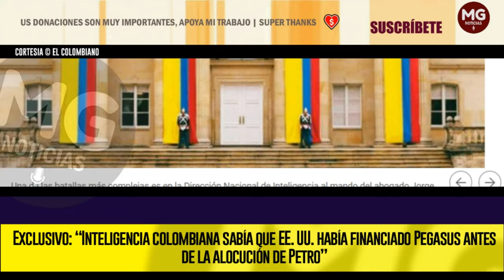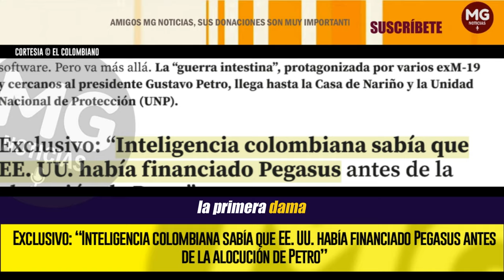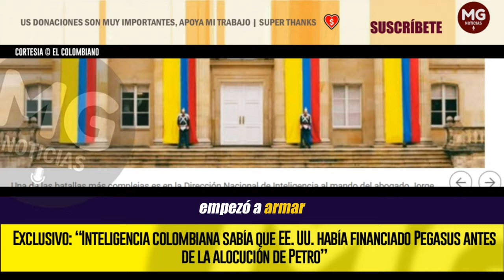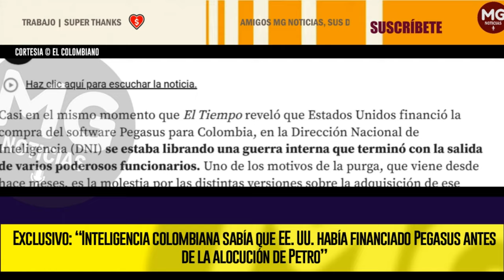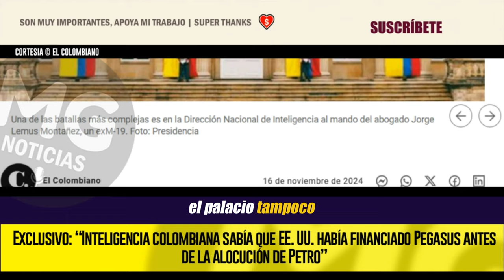EXCLUSIVO 🔴 “INTELIGENCIA COLOMBIANA SABÍA QUE EE. UU. HABÍA FINANCIADO PEGASUS..."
Exclusivo: “Inteligencia colombiana sabía que EE. UU. había financiado Pegasus antes de la alocución de Petro”
En medio de tensiones en la DNI y Presidencia, una alta fuente del Gobierno le dijo a EL COLOMBIANO que Inteligencia ya sabía de la financiación extranjera antes de la alocución. ¿Petro estaba al tanto?
EL COLOMBIANO